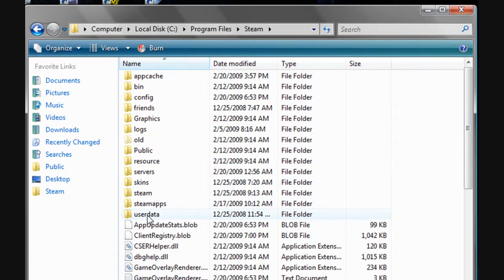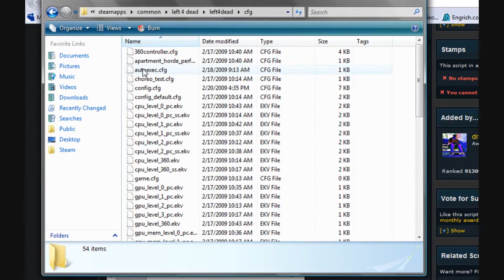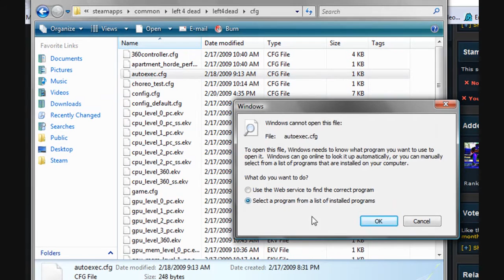[HD]L4D Custom Radial Menu Install Tut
Tutorial for the L4D Radial menu's I made. Videos of the menu in action in one of the links.